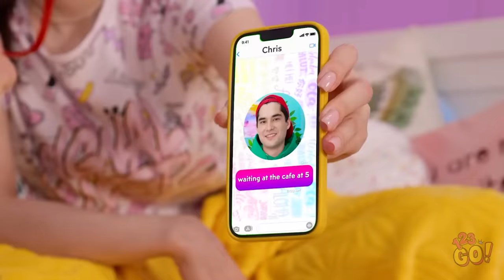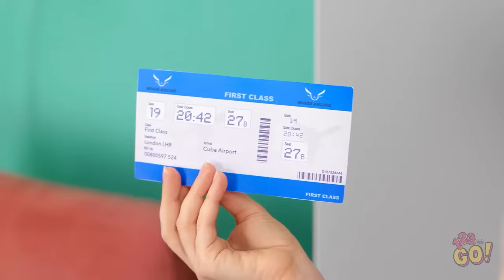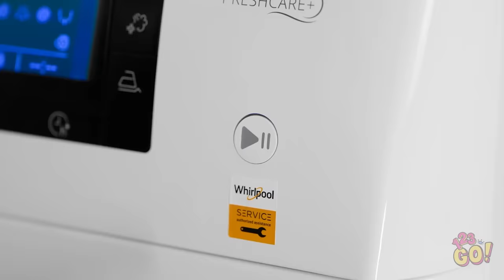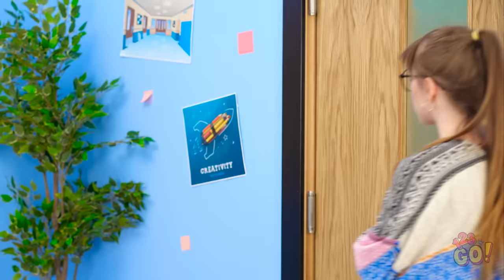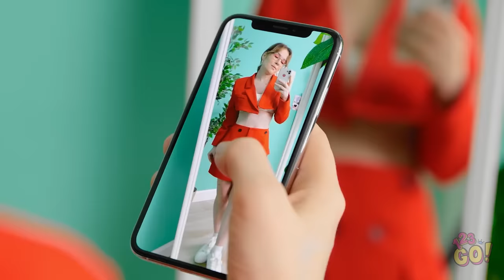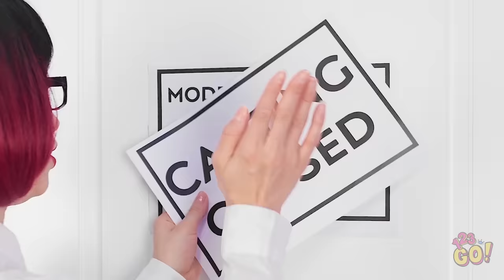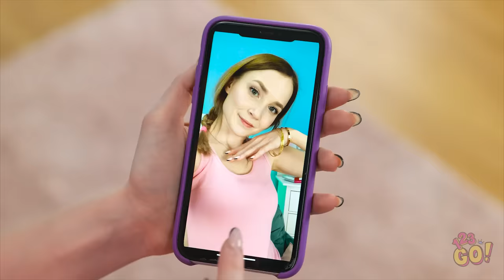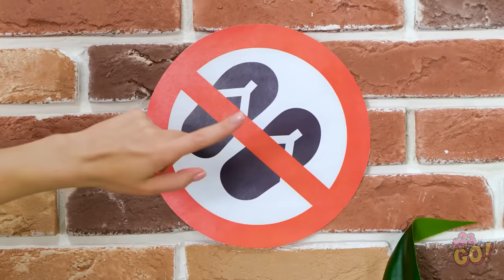DIY YOUR OWN STYLISH CLOTHES || Easy Fashion Tricks And Smart Fix Ideas by 123 GO!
👗✨ Ready to unleash your inner fashionista? Dive into the world of style and creativity and discover the most ingenious fashion hacks and creative DIYs that will take your wardrobe to the next level.  💃🌟From stunning transformations to crafting chic outfits, we've got you covered. What's your favorite fashion DIY idea ?